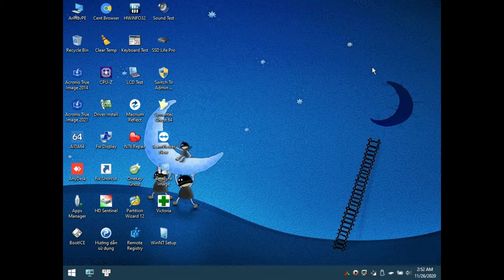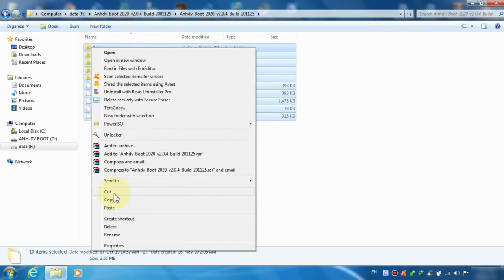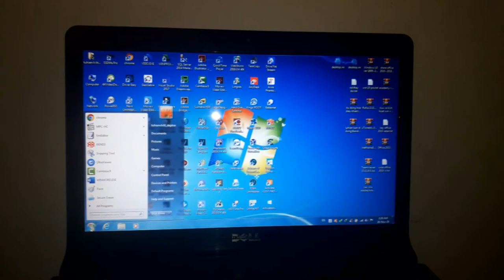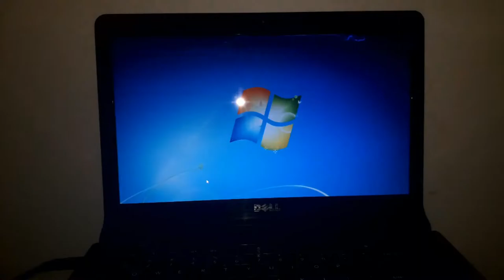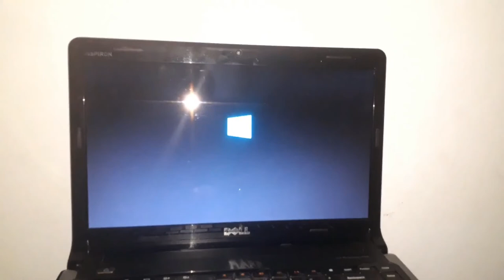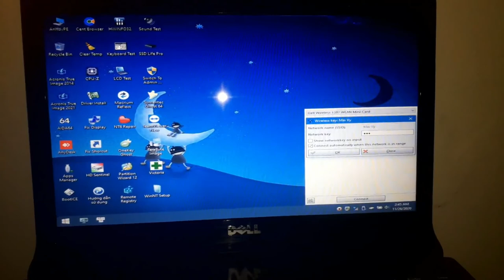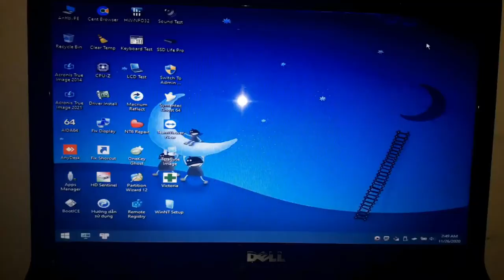Test usb boot với cập nhật mini winpe Anhdv-Boot 2020 version 2.0.4 b201125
Tớ test usb boot với bản cập nhật mới nhất của Anhdv-Boot.
Phút 00:00 ► 01:15 Xóa file cũ và thay file mới vào usb
Phút 01:35 ► 02:20 Test usb trên nền Windows
Phút 02:50 ► Final Test usb trên máy thật để và test conect wifi

►Giao lưu và học hỏi►
►Channel: ►